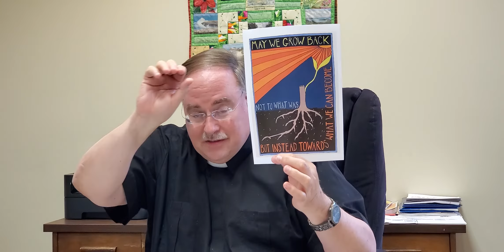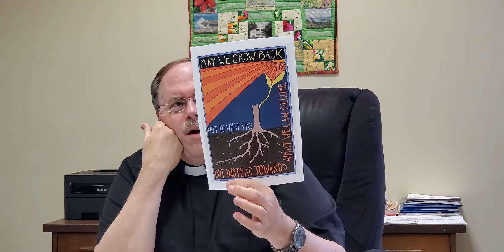Fr. Bob's Weekly Address - May 18, 2020